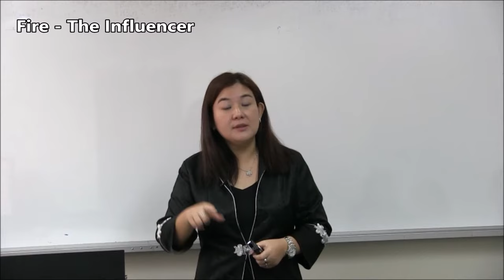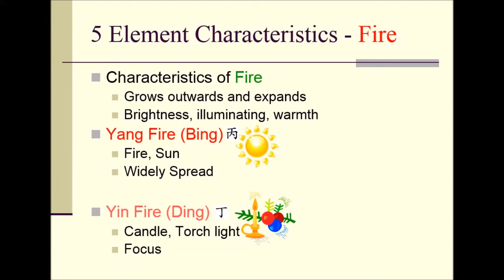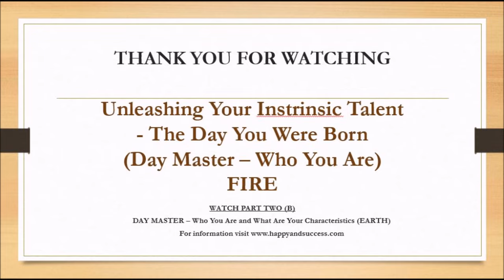Bazi - Unleash Your Intrinsic Talent Day Master FIRE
THE FIRE IN YOU
- What drives you and your passion?
Why We Behave The Way We Do
Discover our intrinsic talent and unleash of our potential for success

Know Yourself To Succeed Online Course at US$99 (U.P. US$739)